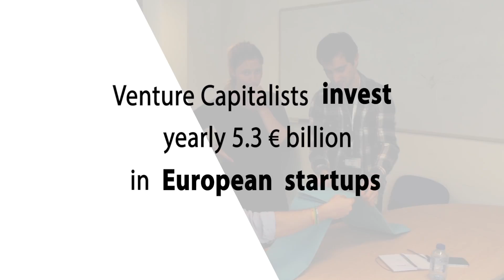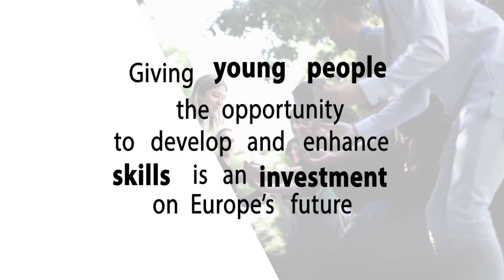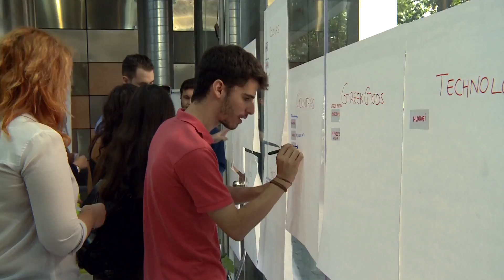Coca Cola Video